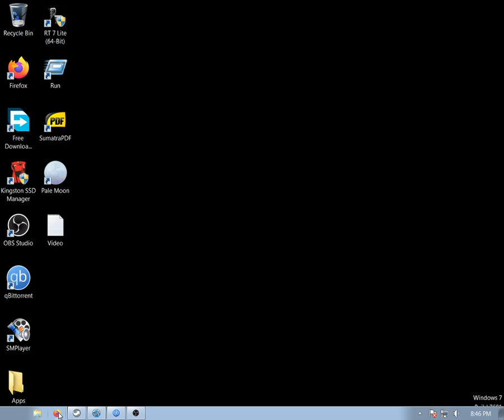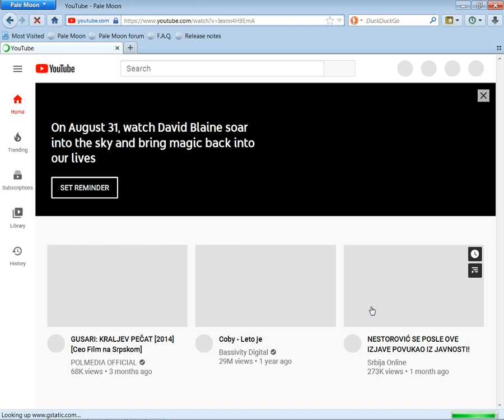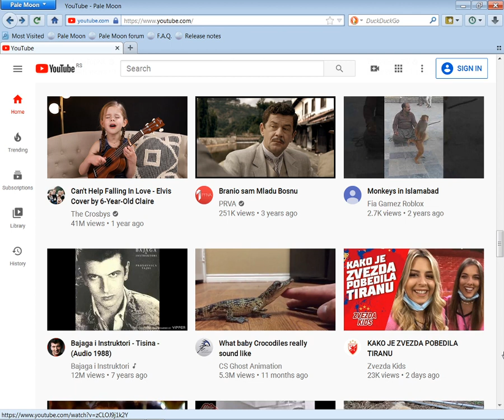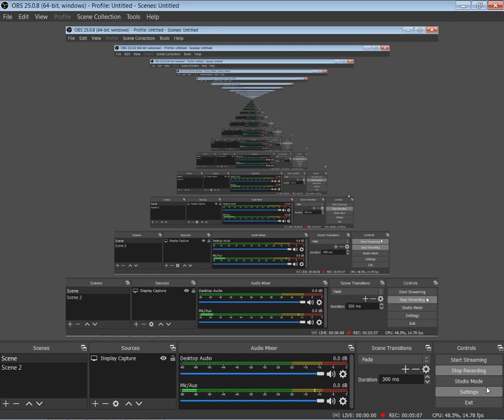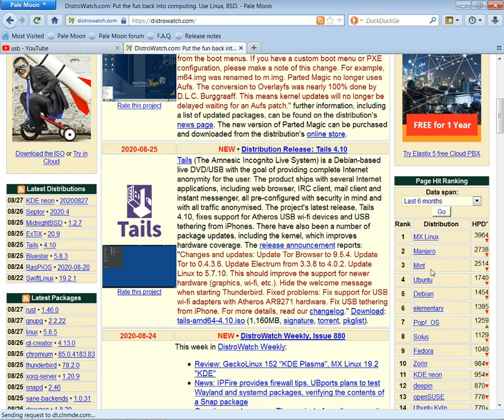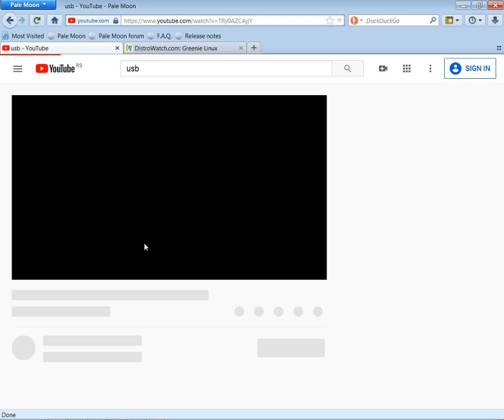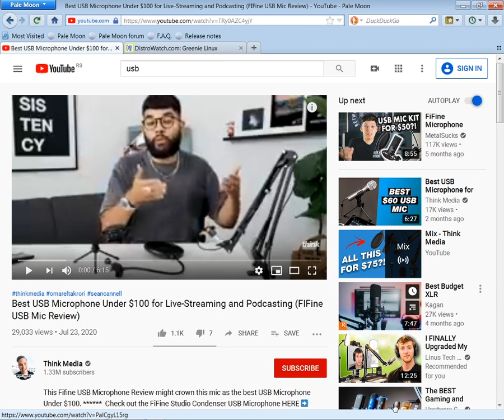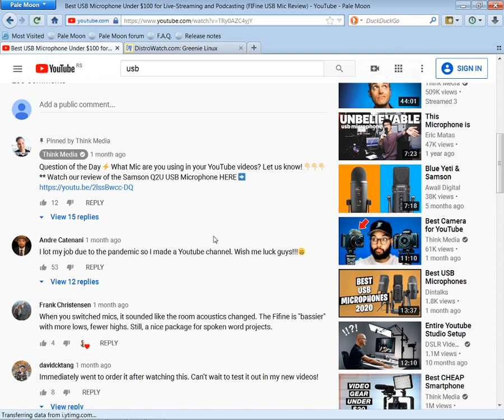Live stream Napi Élöadás 2020.8.28 by skulstars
Mai napon is megszált az örödög.Az ördög müve az egész.Nagyon sok helyen a szabadidöben ,folyton csak a virtuális világban élik ki magukat.A VITUALIS VILÁG AZ ÖRDÖG.
Even today, the devil is born. The work of the devil is the whole. They live in a lot of places in their free time, only in the virtual world all the time.The virtual world is the devil.